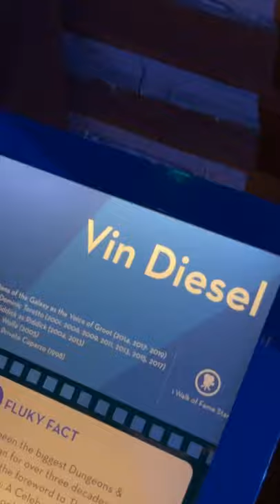bald punny man goes into the Hollywood wax museum and makes celebrities angry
I’m bald